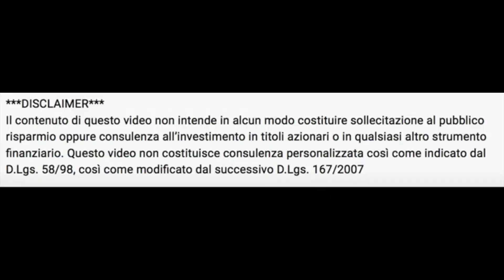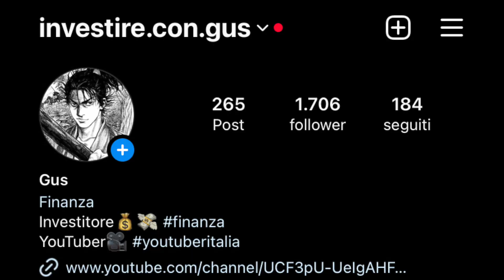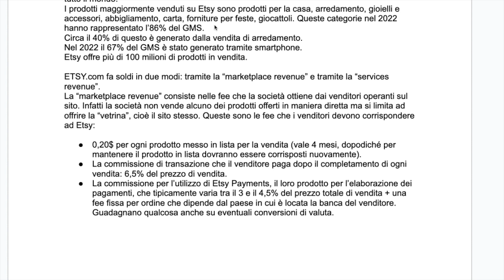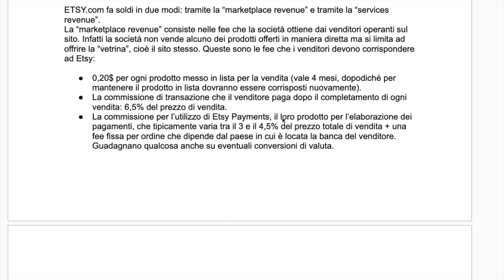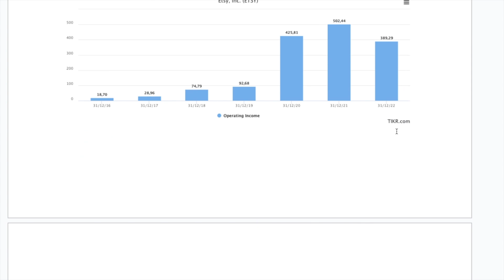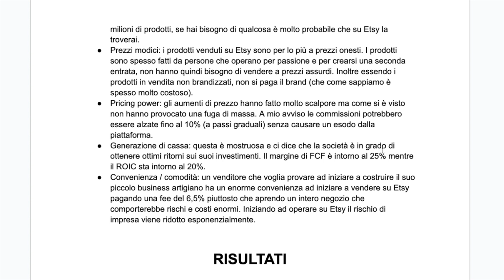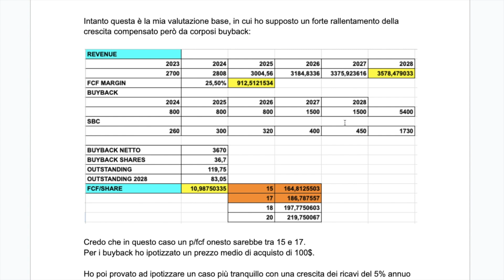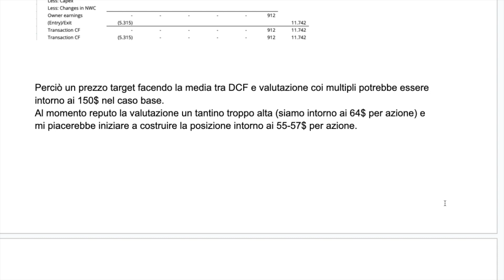Come ho perso 4000€ in un mese :(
In questo video parlo di costo opportunità e di come un investimento "mancato" mi è costato 4000€.